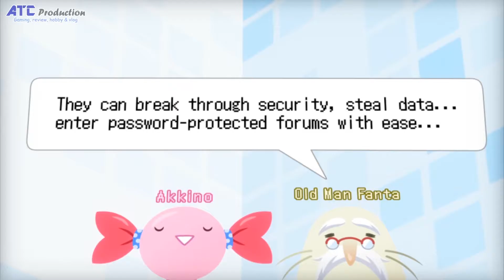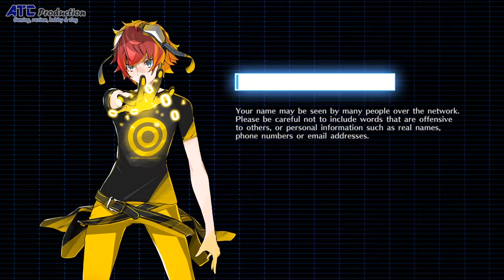Digimon Story Cyber Sleuth - Complete Edition : Gameplay + Playthrough #1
SYSTEM REQUIREMENTS

MINIMUM:
OS: Windows 7 SP1, 64-bit
Processor: Intel Pentium G4400 or AMD A8-6600K
Memory: 4 GB RAM
Graphics: GeForce 9800 GTX+ or Radeon HD 5770 or Intel Iris Pro 6200
DirectX: Version 11
Network: Broadband Internet connection
Storage: 4 GB available space
Sound Card: DirectX compatible soundcard or onboard chipset

RECOMMENDED:
OS: Windows 10, 64-bit
Processor: Intel Core i5-2300 or AMD FX-4350
Graphics: GeForce GTX 660 or Radeon HD 6970 or Radeon Vega 11
DirectX: Version 11